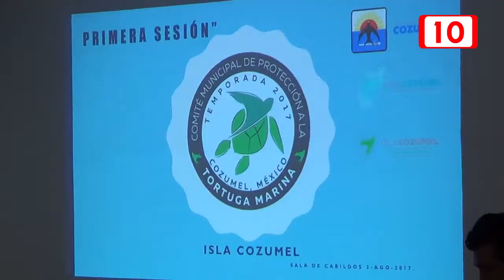Titular de CAMAR justifica cifras de arribo de tortugas